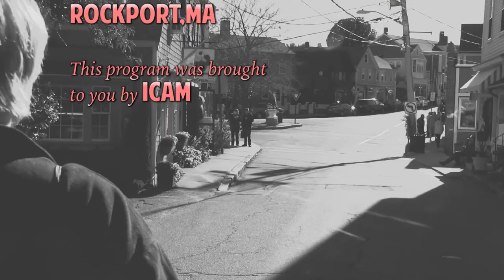Exploring the Arts with Ed Colley: David Arsenault